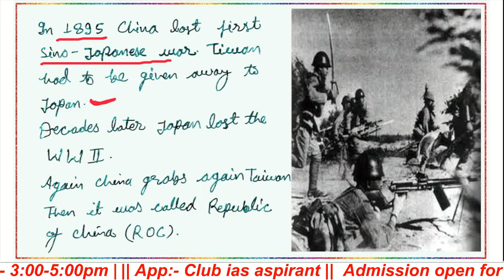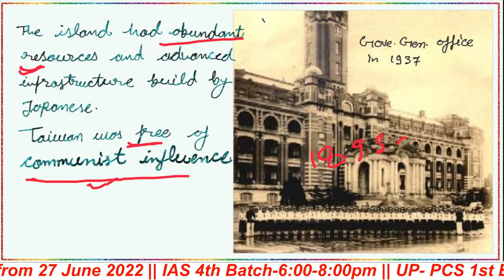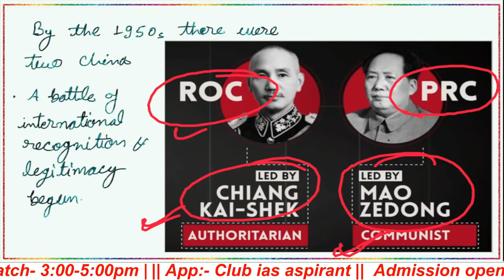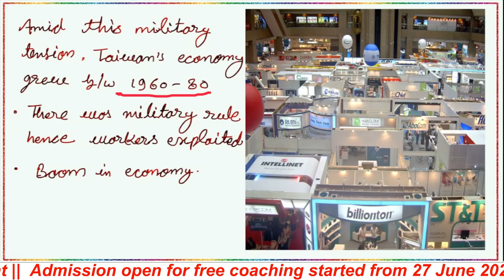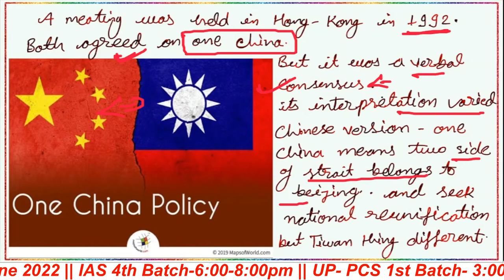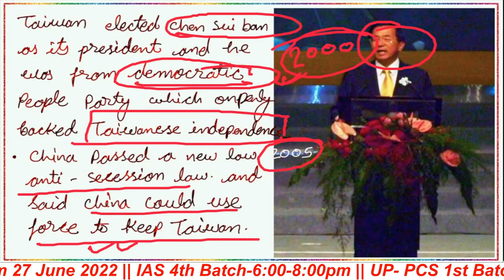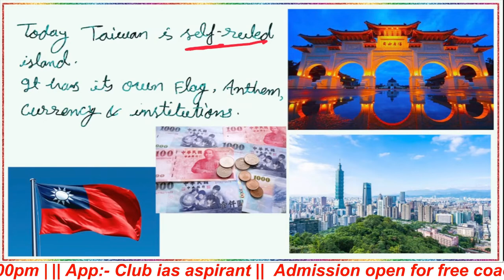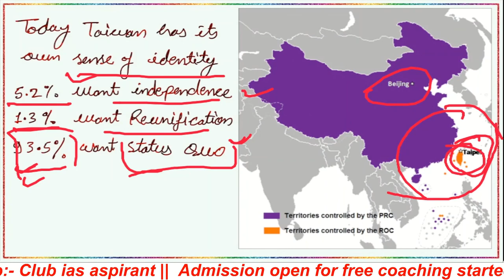Why Xi Jinping wants Taiwan? | Daily current affairs in hindi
china Taiwan crisis

Indian & international organizations upsc 2023 current affairs in hindi, UPSC pre 2023||
"World organizations current affairs UPSC 2023"
"current affairs in the world 2022"
"daily current affairs upsc"
" E- vehicle recycling UPSC 2023"
" MIST UPSC 2023"
" Antarctica bill 2022 UPSC 2023"
" Russia - Ukraine food agriment 2022 UPSC 2023"

Class schedule:-
1st Batch :- UP - PCS (3-5pm Mon, Tue, Wed)
2nd Batch:- Bihar PCS (3-5pm Thu, Fri, Sat)
4th Batch :- UPSC (6-8pm Mon to Sat)

27 June 2022 से Batch start 🔥

Official @club_ias_aspirants

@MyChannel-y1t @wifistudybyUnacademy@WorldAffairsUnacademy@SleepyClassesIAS